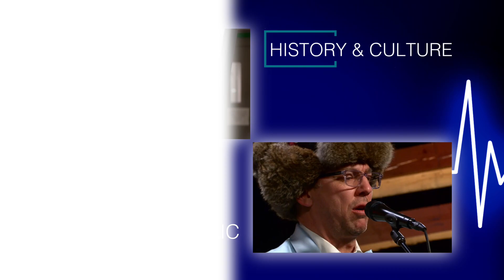Prairie Pulse 1914: Tracee Capron and Moorhead on the Rise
John Harris interviews Tracee Capron, Executive Director of Hospice of the Red River Valley about their 40 year celebration and how Hospice and Palliative care have evolved over the years. Also, an Artifact Spotlight on Moorhead's history as told by Lisa Vedaa.